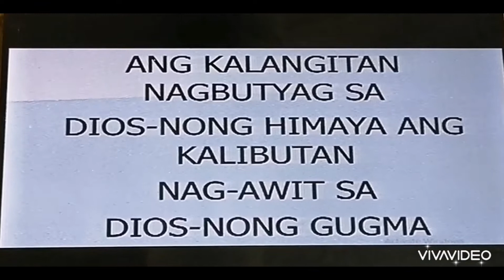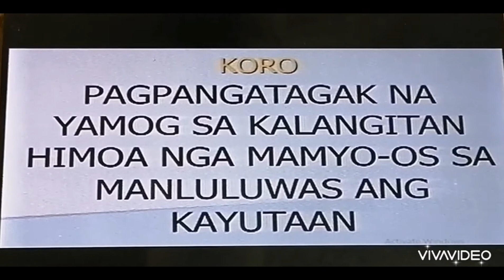Pagpangatagak na, music by. Narcisa Fernandez, Komonyon, Adbiento @Edgar_Tabiolo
Ang video pong ito ay tungkol sa Liturgical music, songs, blog